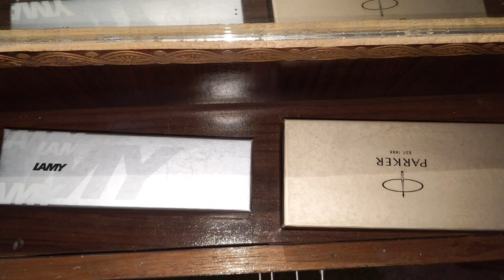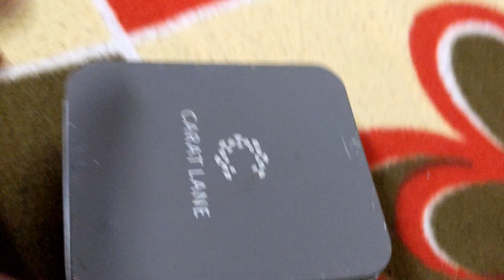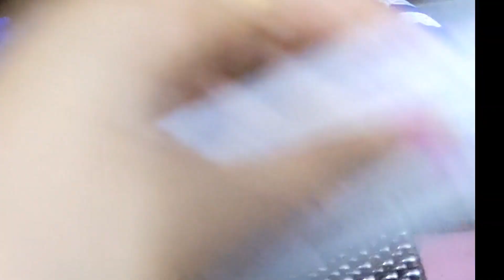11 Ideas to Organise Jewellery with discarded boxes/ज्वेलरी को ऑर्गनाइज करें 11 आसान तरीकों से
Hello Everyone!, Welcome to the World of Art and Crafts with Chunmun Crafts.

Today, I will show how to organize your jewelry easily with discarded things around you.All ideas are simple and basic so that any body can do easily.
I have used things as it is , with out doing any DIY.
please do check once

If you want to share your  version of this style you can share it in your story on Instagram or join my Facebook Group.